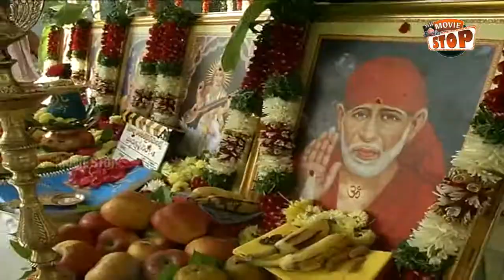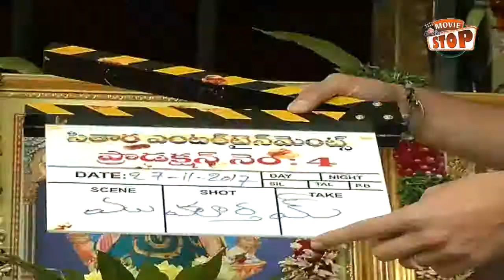Sharwanand New Movie Opening || Kajal Aggarwal, Nithya Menen || Movie Stop